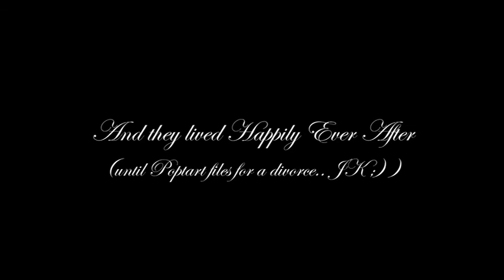Poptart and Simon's Wedding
the title makes it pretty much self-explanitory. it's 4:22 AM and we're pulling an all-nighter and I dont feel like typing a lot ^__^;;